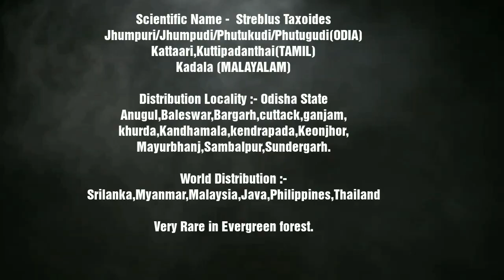ଝୁମ୍ପୁରିଶାଗ ରାଇ ||Jhumpuri Saga Rai || ଝୁମ୍ପୁଡି ଭଜା//jhumpudi bhaja//odia village cooking//desi dish